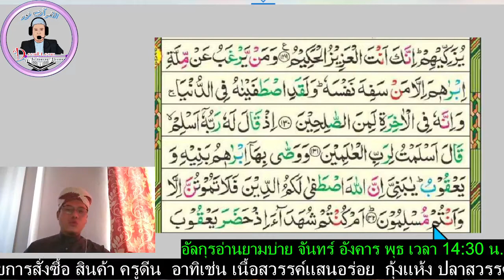อัลกุรอ่านยามบ่าย#เป้าหมายเพื่อการรำลึกถึงอัลลลอฮฺ ฝึกอ่านอัลบากอเราะฮฺอายะที่ 130-132